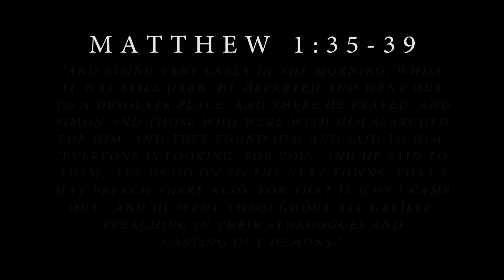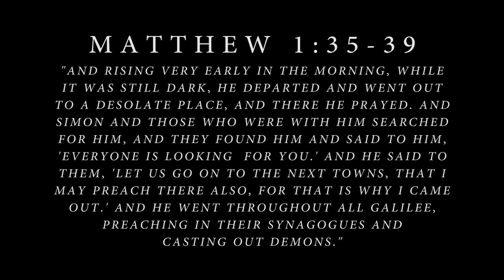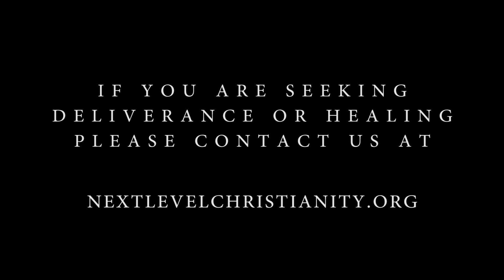Next Level Christianity - Mayra's Family's Story (Part 2)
This video is a continuation of a family's freedom. As you may have seen in Mayra's previous video, her family received freedom from bitter roots and demonic oppressions, and were then baptized in the Holy Spirit. Well the family's revival did not stop there. Watch how God continues to work in other members' lives, and gives them peace, hope, salvation, healing, and deliverance.